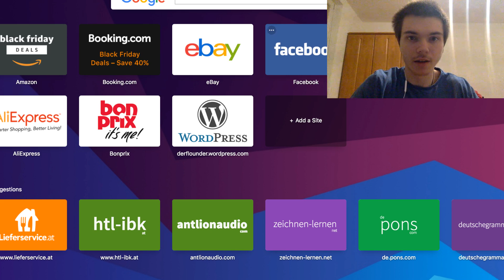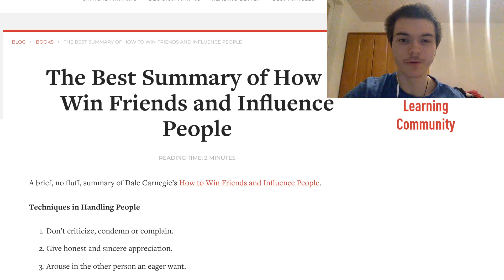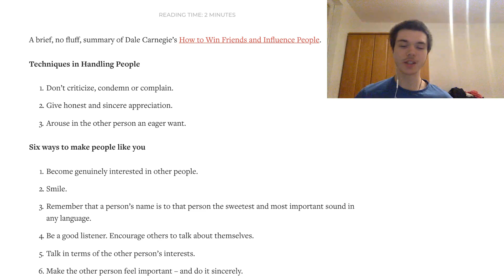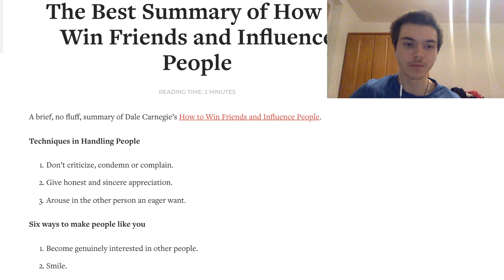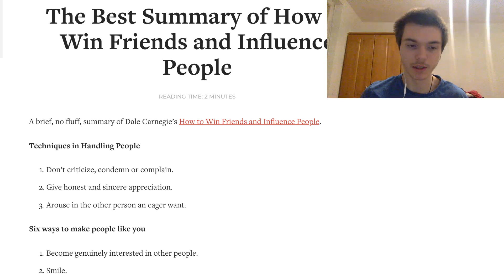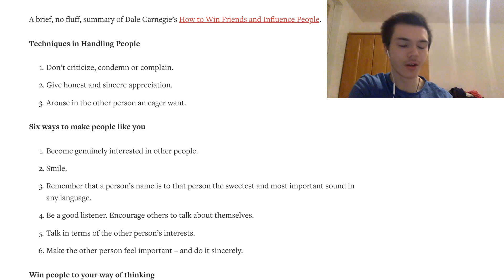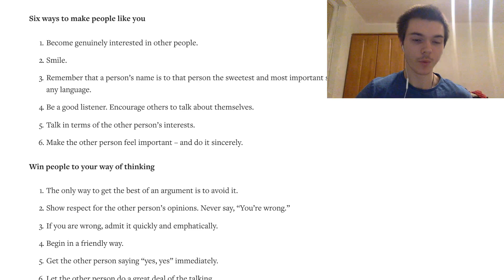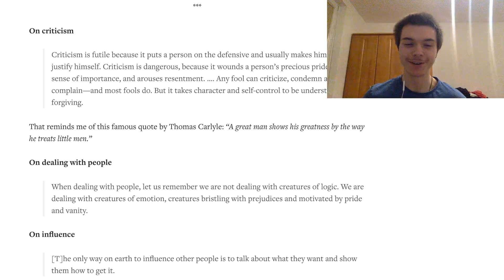How to Win Friends And Influence People | Selfdevelopment with Tactics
LOVE YOU ALL!! (heart)